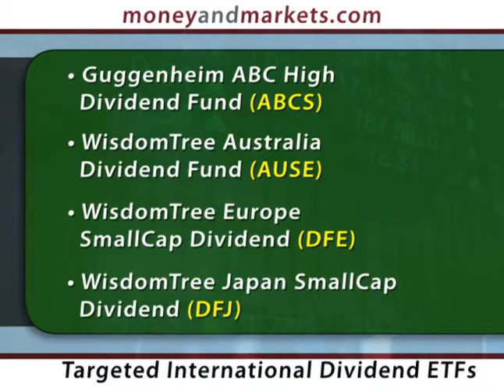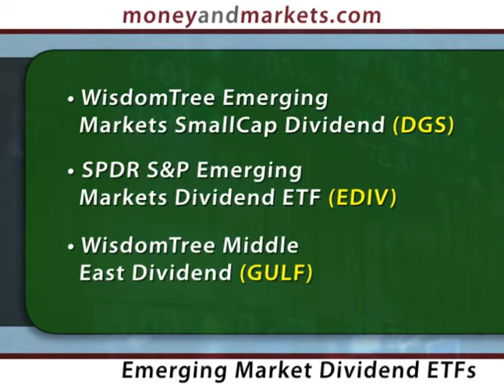Money and Markets TV - July 7, 2011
Investors looking for yield are increasingly focusing on dividend-paying stocks, rather than fixed-income investments. Ron Rowland says even better opportunities can be found in international dividend stocks, and lists 16 ETFs worth looking into.